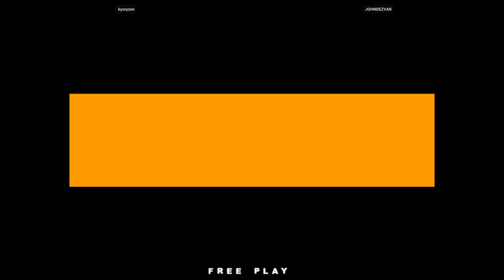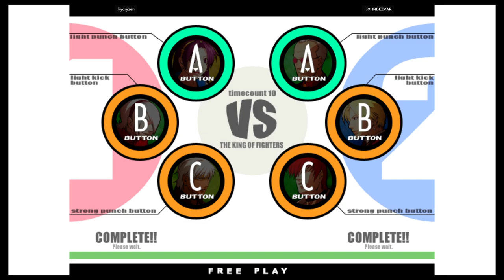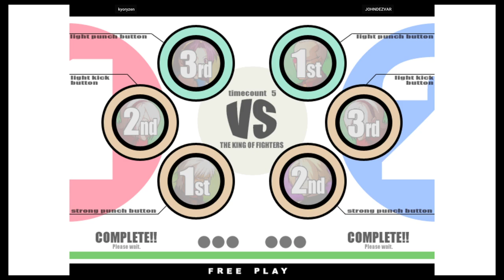KOF XI - kyoryzen VS JOHNDEZVAR | 🇲🇽🇲🇽 Fightcade2